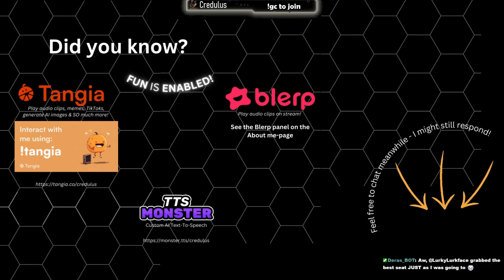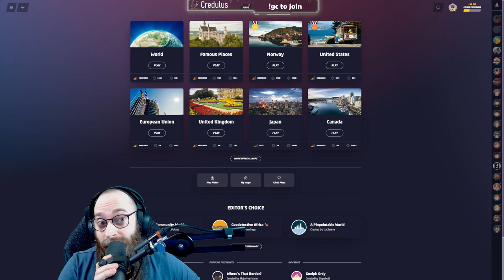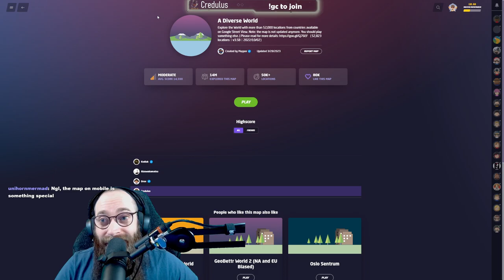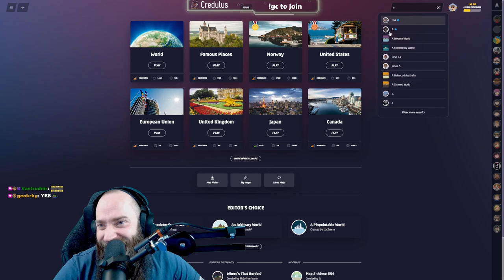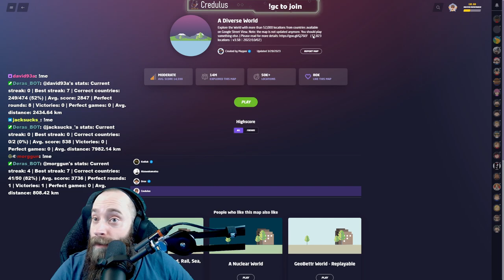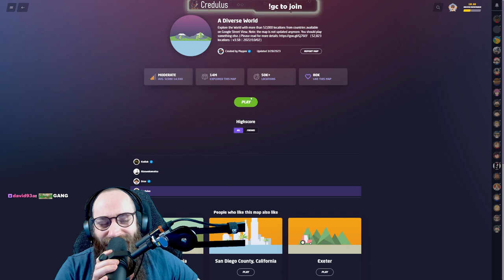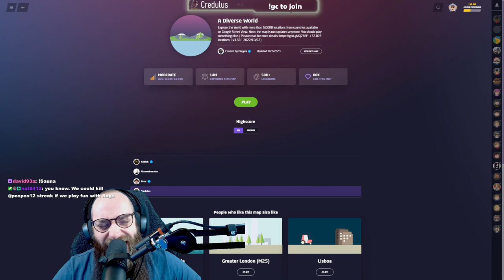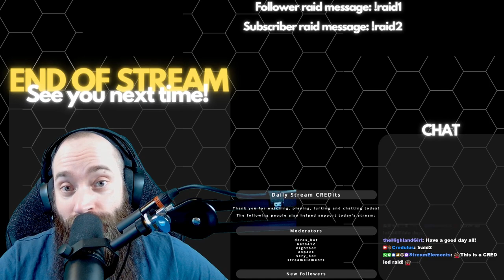2023 03 29 - GeoGuessr